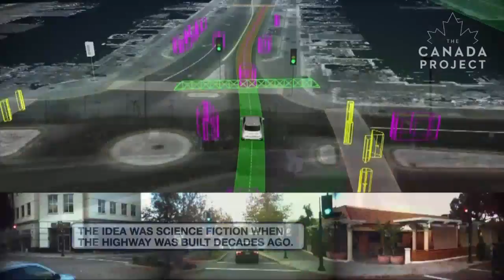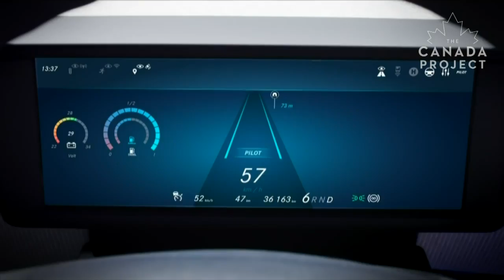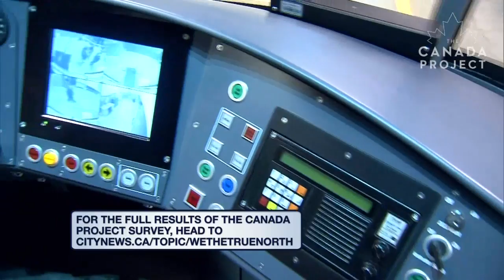Decade of the Day: Are self-driving cars the future?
In the lead-up to July 1, we’re reflecting on Toronto’s and Canada’s past, one decade at a time. Today, we look at the opening of Ontario's first modern freeway — Highway 400 — and ask, are self-driving cars the future?